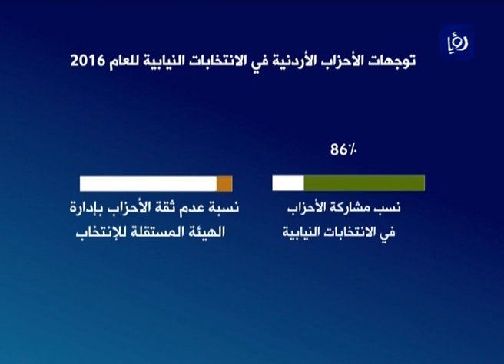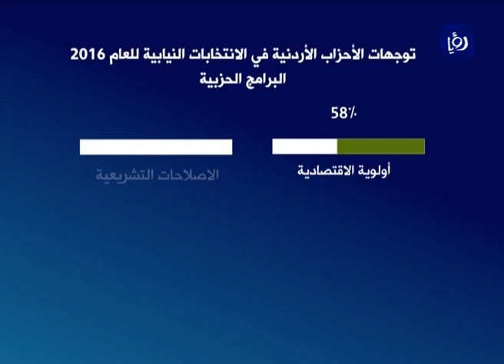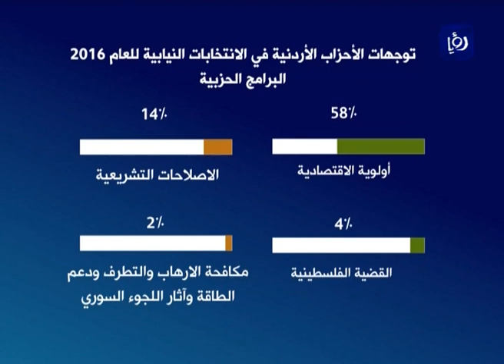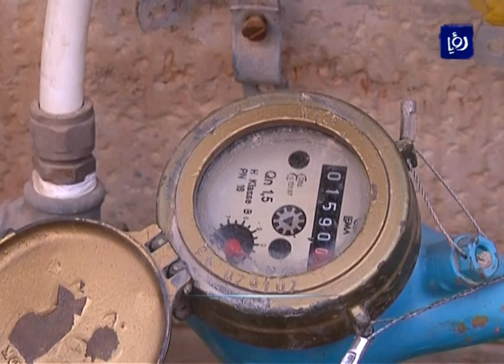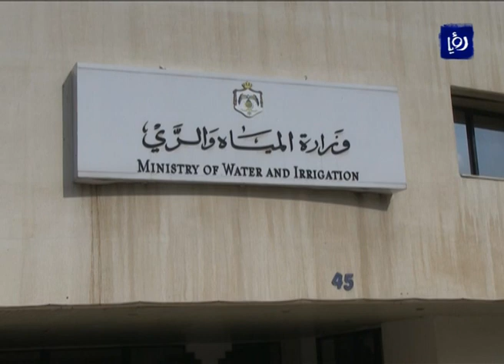نشرة أخبار رؤيا بتاريخ 6-8-2016 | Roya News Broadcast